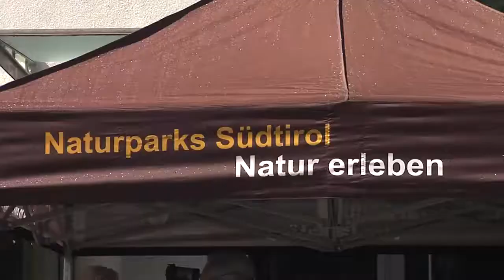Land Südtirol - Rund 24 Prozent der Südtiroler Landesfläche (07.05.21)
- Land Südtirol - Rund 24 Prozent der Südtiroler Landesfläche decken die 7 Südtiroler Naturparke zusammen mit dem Nationalpark Stilfser Joch ab.
Mit ihren vielfältigen Landschaften und ihrem umfangreichen Umweltbildungsprogramm ziehen sie pro Jahr rund 83.000 Besucher (2019) in ihren Bann.
➡ Jetzt öffnen die Naturparkhäuser und Infostellen wieder ihre Tore für die Besucher.
Naturparks Südtirol / Parchi naturali Alto Adige Maria Hochgruber Kuenzer Naturpark Rieserferner Ahrn - Parco naturale Vedrette di Ries Aurina Naturpark Puez-Geisler / Parco naturale Puez-Odle Naturpark Schlern-Rosengarten Naturpark Texelgruppe / Parco naturale Gruppo di Tessa Naturpark Fanes Sennes Prags / Parco naturale Fanes Senes Braies Naturpark Trudner Horn Parco Naturale Monte Corno Naturpark Drei Zinnen / Parco naturale Tre Cime Nationalpark Stilfser Joch (07.05.21)